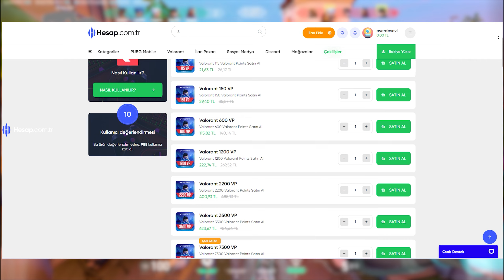top %0.1 JETT olmak nasıl hissettirir?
"top %0.1 JETT olmak nasıl hissettirir?"  artık valorant videolarımı bu kanaldan paylaşacağım. İyi seyirler.

Ayarlar;

Sensivity: 0.25
DPI: 800
Çözünürlük: 1920x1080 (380Hz) (arada bazı cliplerde değişebiliyor)
Mouse: Logitech G PRO X Superlight 2